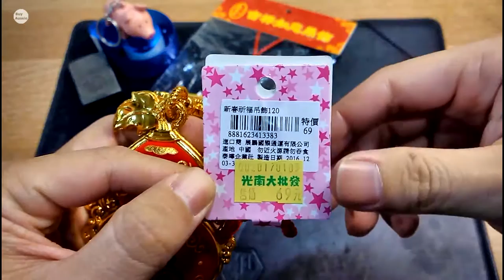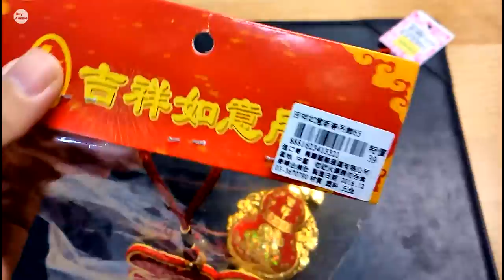[開箱] 金雞獨立, 新年吊飾開箱 [1080P HD] [宅爸詹姆士]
詹姆士不小心又腦波太弱買了2個吊飾來佈置家裡,新的一年喜氣洋洋,開箱囉.